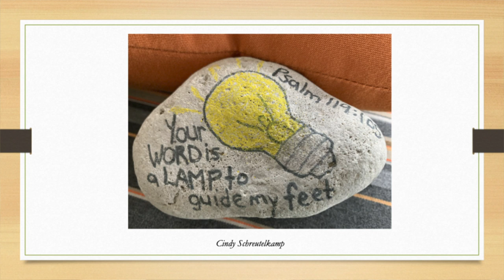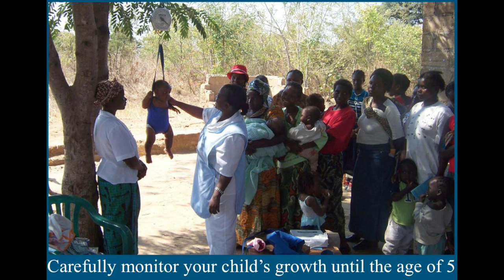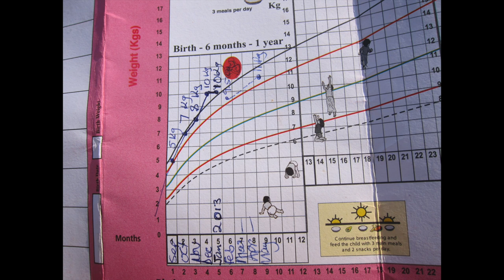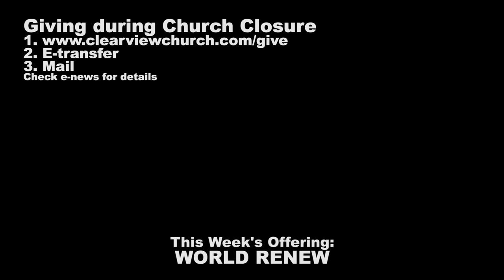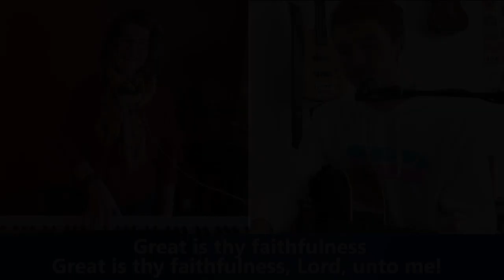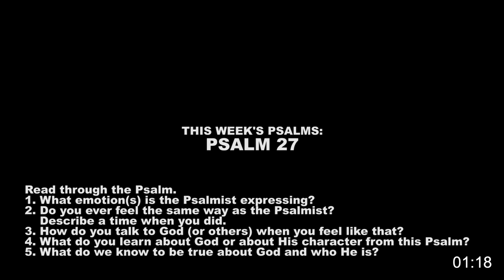ClearView Church Online Service - May 10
“Jesus, a Few Disciples, and A Lot of Fish, by the Sea of Tiberius”
Pastor Joe Abbey-Colborne
Scripture Passages: John 21:1-14, Psalm 65:8-9

What do you do when the miracle happens, death is defeated, and nothing changes? After the Resurrection the disciples are obedient; they wait, but they want life to get back to normal.

Going Deeper: Read and meditate on Psalm 130.
What is God asking you to wait on Him for?

Looking Ahead. John 21:15-25